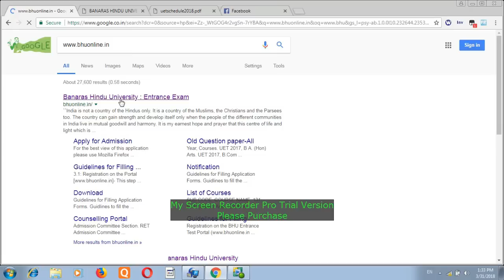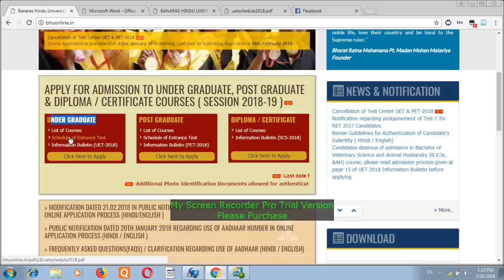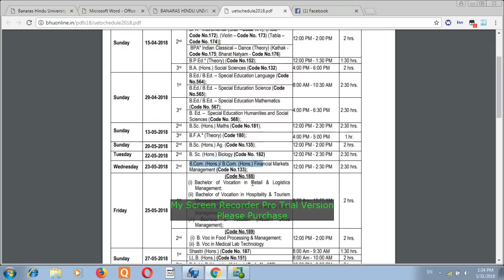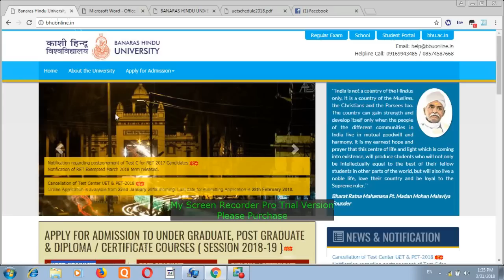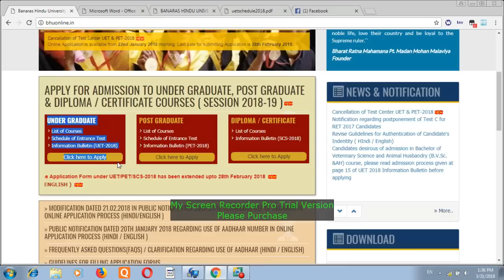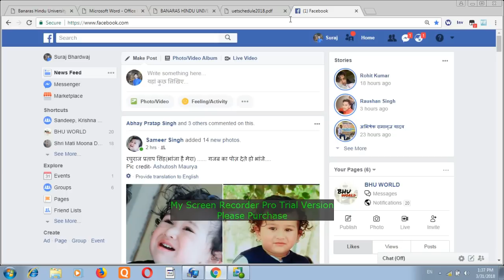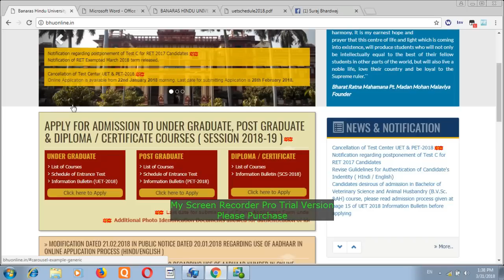BHU Entrance 2018 exam dates UET